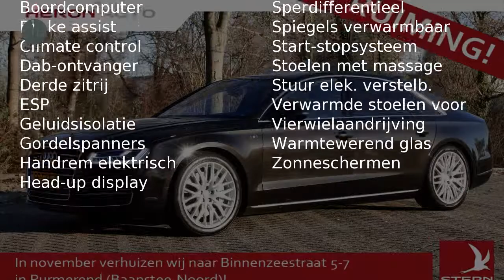Audi A8 LANG 4.2TDI 385pk quattro | B&O Advance